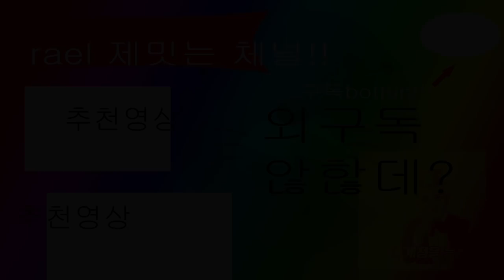같은 남자조차 홀려버리는 랜듀의 매력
아앝..